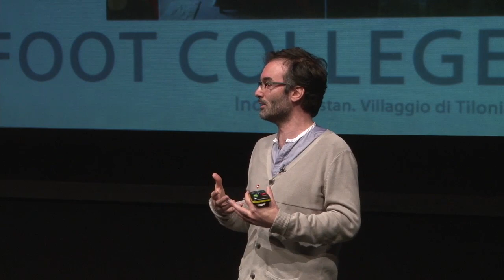Cultural Fusion and Creativity: Bringing Surprising Sustainability Solutions to Market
This video is from the Sustainable Brands London Conference in London, UK - November 27-28, 2012.

The world doesn't seem to need, or want, one convergent approach to dealing with global environmental and social issues. Fascinating cultural fusion and creativity are coming out of Brazil, India, Turkey, The Middle East and East Asia to challenge or complement some dominant Western thinking around corporate sustainability. Different types of ethics and traditions can produce elegant solutions not typical in the Western world. Author John Grant embarks on a journey through some flagship case studies and their implications for global companies, marketing campaigns and consumer audiences.